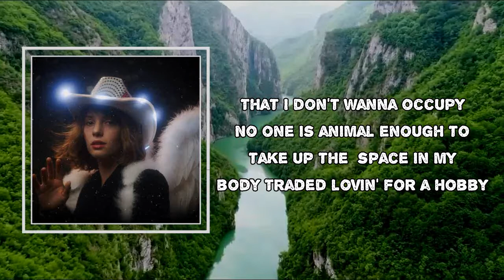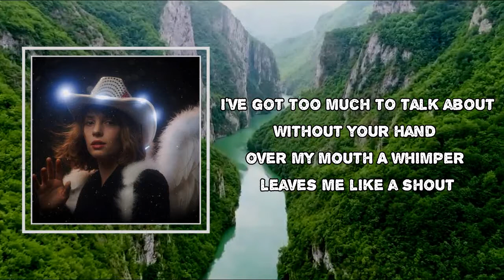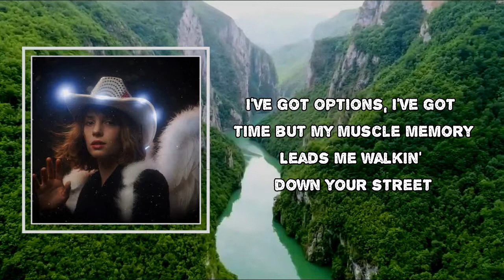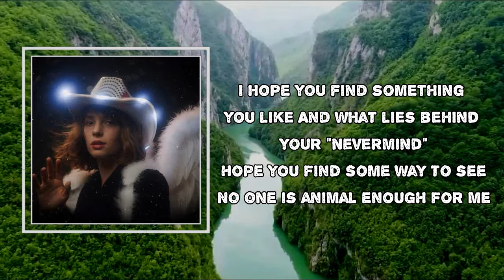Maya Hawke - Animal Enough (Lyrics)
Album: Blush

Animal Enough Lyrics:

No one is animal enough
To take up the space in my mind
That I don't want to occupy
To take up the space in my body
Traded love in for a hobby
And I hope you find something you like
In what lies behind your "never mind"
I hope you find some way to see
No one is animal enough for me
I've got too much to talk about
Without your hand over my mouth
A whimper leaves me like a shout
After every single lie
I slip before your eagle eyes
I've got options, I've got time
But I am so impatiently
Giving them away for free
But my muscle memory
Leads me walking down your street
I hope you find something you like